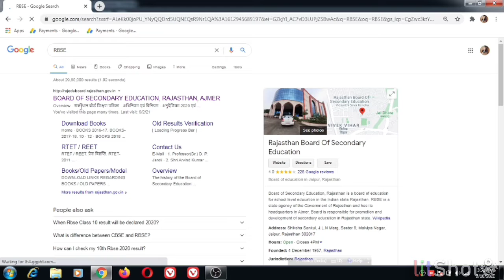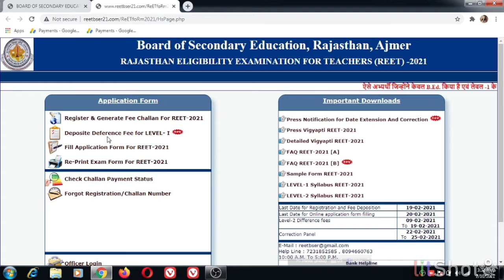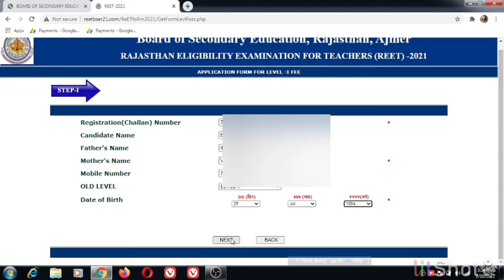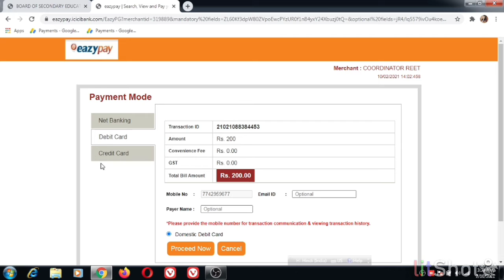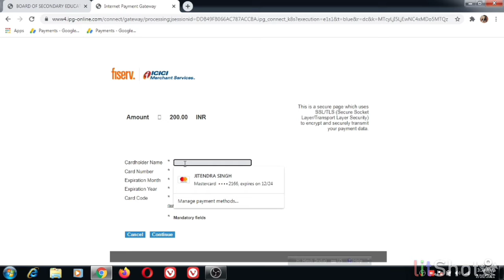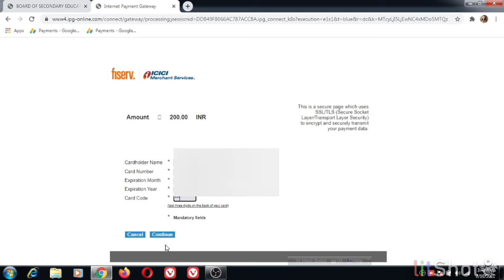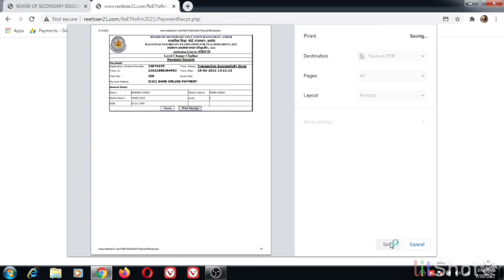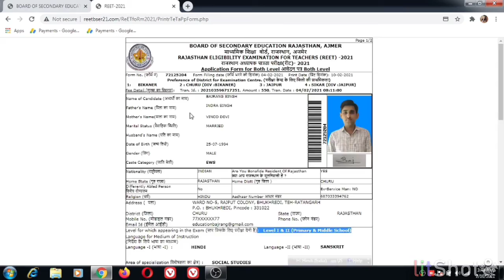Reet 2021 में B. Ed वाले level 1st में आवेदन कैसे करें Full details